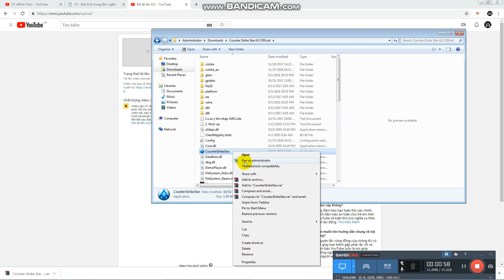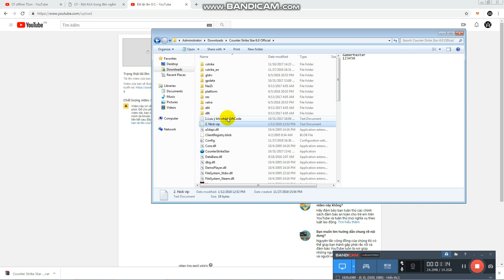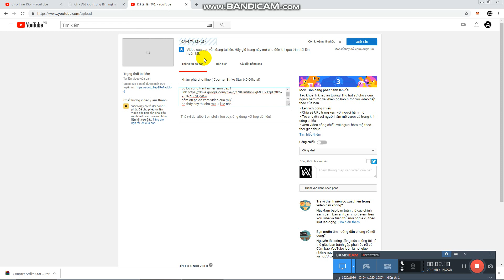Hướng dẫn tải cf offline ( Counter Strike Star 6.0 Official)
Các bạn bấm vào đây để ủng hộ cho kênh mình nhé! ( channel gamer CF Tson ):

Link nhóm của mình đây nhé! Có ai muốn hỏi gì mình thì vào đây nhé!

 Link trang chủ FB của mình đây nhé :
link cf offline (Counter Strike Star 6.0 Official)  :
ae thấy hay thì cho mik` 1 like nha! Ae thấy hay thì cho mình 1like và đừng quên  đăng kí nha, để có thể xem clip mới nhất nhé! cảm ơn ae đã xem clip của mình!

Ae see good, let me 1like and don't forget to register, so you can see the latest clip!
 thanks ae for watching his clip!
Đừng quên
╚═╩══╩═╩═╩╝╚╩═╩═╝╚╝╚═╝ nhé!